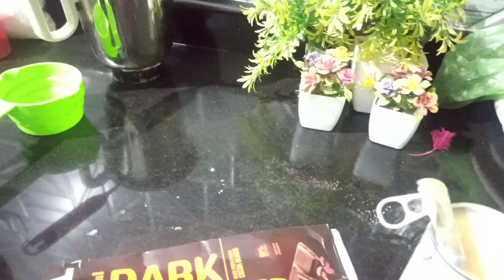Easy cake🍰decorating ideas।preet ବହୁତ୍ tasty cake ବନେଇଲା 🥳Satsang devotee 🙏🏼@UNIQUE VLOGGER SMRUTI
family vlog#odia vlog#daily vlog#family fun#odia recipes#odisha food#cake making#cake decoration chocolate ganache cake chocolate ganache frosting#easy decorative idea for CAKE#UNIQUE VLOGGER SMRUTI